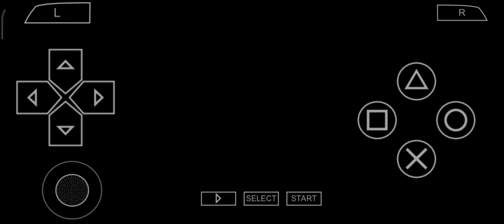Fight Night Round 3